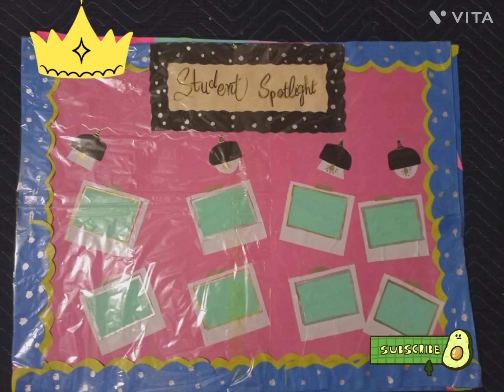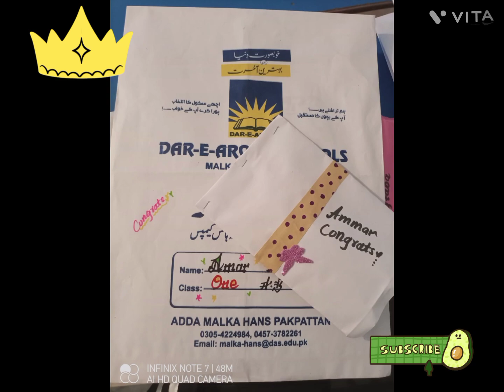My Classroom decoration||2020 to 2022 ||school decor